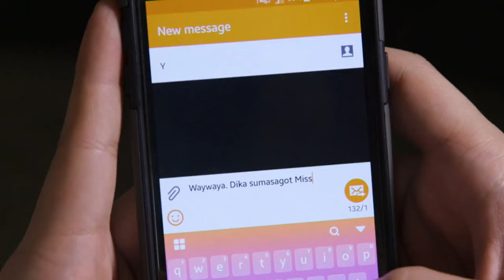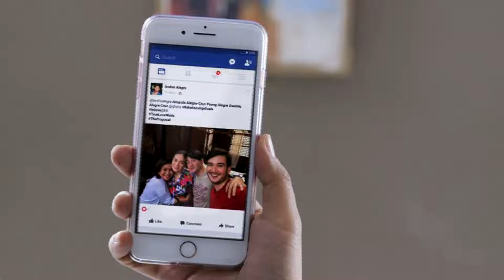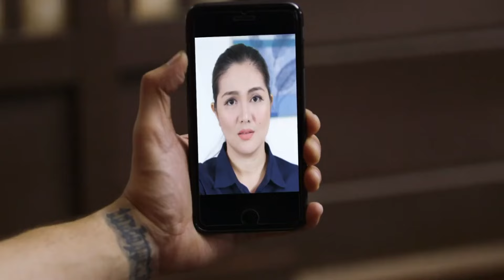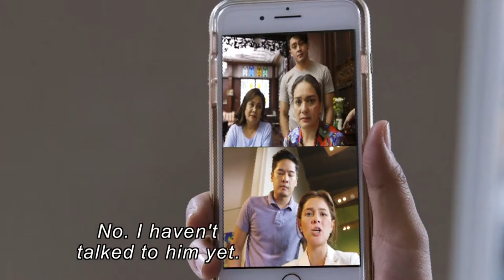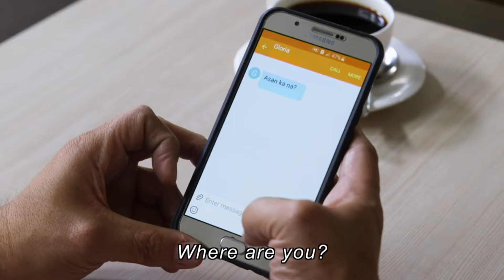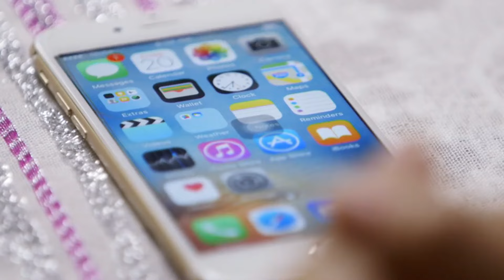Full Episode 100 | The Greatest Love (English Subtitle)